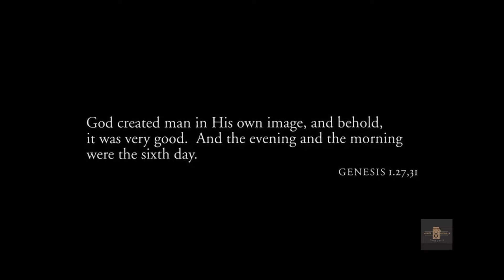What happens when people starts cloning themselves || The Sixth day movie explained in short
Hello there,
We are Movies Unfolded. We bring amazing movies to the viewers. We summarize movies and explain it to the viewers which they can enjoy and get the whole movie in short time.
We create movie explinations in our own way and make sure that vewers are enjoying it and getting the movie. We try to explain movies in very effective ways also.

Sixth Day
The Sixth Day
Thriller Movie
Human Cloning
Investigation
Revenge
Action Movie
Science fiction Movie
Fictional Movie
Thriller Movie
Story Teller
Family Movie
Day Sixth
Curiosity
Experiment
Human Experiment
Movies Explanation
Story Teller